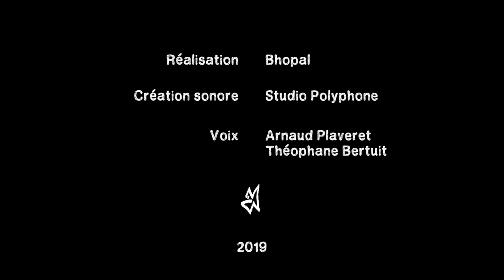Strates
Directed by Bhopal. Sound by Théophane Bertuit. 2019
Festival selections:
- Anim'Est International Animation Film Festival, Bucharest, Romania.
- MUMIA International Film Festival of Underground Animation, Belo Horizonte, Brazil.
- Green Vision, International Environmental Film Festival , St-Petersburg, Russia.
- Artfools International Film Festival, Larissa, Greece.
- Rencontres Cinéma-Nature, Dompierre-sur-Besbre, France.
- Stuttgart International Festival of Animated Film, Trickstar Nature Award, Germany.
- Ortometraggi Film Festival, Turin, Italy.
- Krakow Green Film Festival, Poland.
- FlipBook Festival of European Animated Film, Skopje, Macedonia.
- Festival du Film Merveilleux et Imaginaire, Paris, France.
- MIAX Muestra Independiente Audiovisual de Xalisco, Guadalajara, Mexico.
- Wuhan Animation Festival, Art village, China.